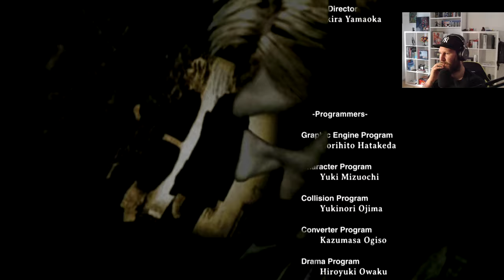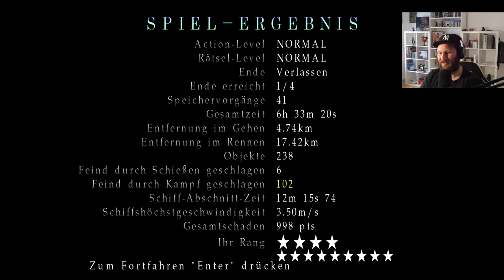Eingeständnis und ERLÖSUNG 🔪 11 • Silent Hill 2 (Enhanced Edition)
INFOS

► Erscheinungsjahr: 2001
► Plattformen: PS2 | PC | PS3 | Xbox | Xbox 360
► Genre: Survival-Horror
► Entwickler: Team Silent
► Publisher: Konami

SOCIAL